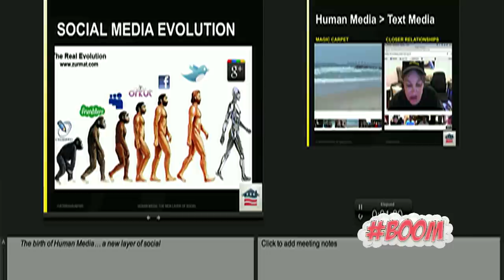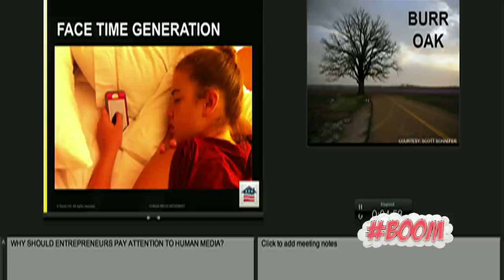BOOM- Sarah Hill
Sarah Hill is a 12 time Emmy-award-winning reporter who is now using her skills to share stories about our nation's veterans. Sarah is a digital storyteller and Google Plus Strategist for Veterans United. She was the world's first journalist to use a Google Plus Hangout on TV and she continues to be fascinated by the power of Human Media: living, breathing, social media.

Sarah is a former news anchor at KOMU-TV 8, the broadcast lab for the University of Missouri School of Journalism. She also served as adjunct faculty for the J School. Sarah speaks around the world about the power of Human Media as it relates to business and how more companies can harness the power of their free broadcast tower.

Sarah's reporting has taken her around the world. She's covered the aftermath of the 2004 tsunami in Sri Lanka and Indonesia and the aftermath of Hurricane Katrina in Louisiana. In 2007, Sarah traveled to Vietnam for a documentary, "Mercy in Motion." Most recently, she traveled to Central America for "The Culture that Crawls," a documentary in Guatemala about people who have to crawl on the ground because they have no other source of mobility.

Sarah has two children, three if you count her husband. In 2012, she helped start an organization called "Veterans Virtual Tours" which provides aging and terminally ill veterans a virtual window to the world to interact with their memorials online. If you know a veteran who's not able to leave their home or hospital, please tell them about